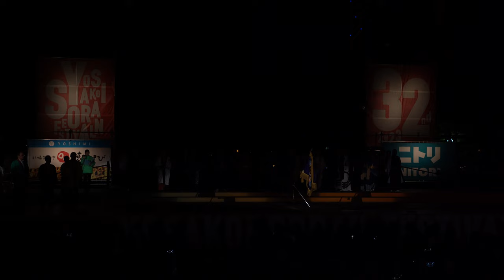[4K] 第32回YOSAKOIソーラン大賞受賞発表の瞬間 2023.0611